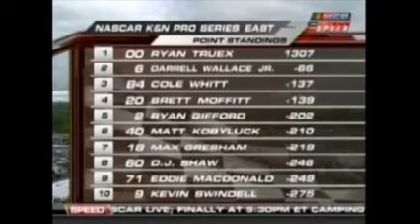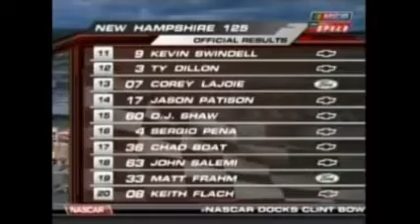2010 NASCAR K&N Pro Series East New Hampshire 125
This is race 9 of the 2010 K&N Pro East Series from New Hampshire Motor Speedway!

This race was originally uploaded in parts by gibbysgarage. If he asks me to remove the video, I will do so.